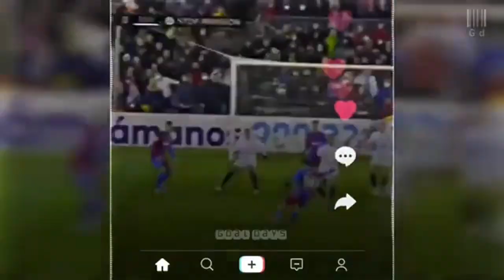football highlights | football daily | reels instagram | best football edits-fails